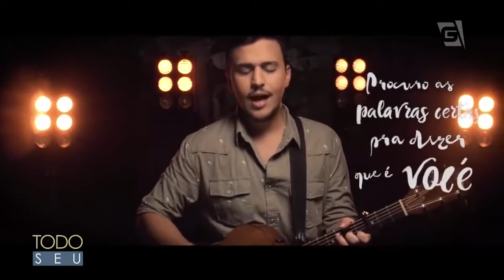Pedro Thomé | Cantor que fala de amor - Todo Seu (02/08/17)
Conheça o cantor Pedro Thomé, que, sob influências de bandas como Maroon 5 e Coldplay, adora falar de amor! A rouquidão, que torna sua voz inconfundível, e a leveza ao interpretar cada música, têm papel principal nas conquistas que, cada vez mais, se consolidam em sua carreira